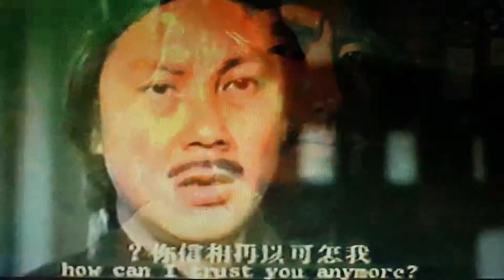Kung fu Shop Bj Explains a few Num chuck techs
Kung fu shop owner bj explains how to use num chucks